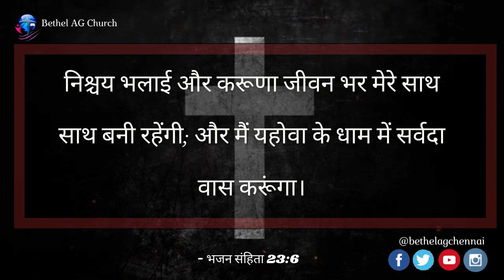Today Bible Verse In Hindi | 16.10 | आज का छंद | Multilingual Bible Verse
Hindi | English

தாவீது தன்னுடைய  வாழ்க்கையில, அநேக சங்கீதங்கள எழுதி இருக்கிறார். ஆனா, அதுல ரொம்ப சிறப்பான, நம் எல்லோராலும் அதிகம் வாசிக்கப்படுர  சங்கீதம்னு பார்த்தா, அது சங்கீதம் 23. இந்த சங்கீதம் 23:6 வசனத்தில், தாவீது சொல்லுறாரு, "என் ஜீவனுள்ள நாளெல்லாம் நன்மையும், கிருபையும் என்னைத் தொடரும், நான் கர்த்தருடைய வீட்டிலே நீடித்த நாட்களாய் நிலைத்திருப்பேன்", போடப்பட்டிருக்கும். இந்த வசனத்தை நாம திரும்பியும் திரும்பியும் வாசிச்சு பார்த்தோம்னா, இதுல மரைந்திருக்கிற ஒரு பெரிய ரகசியத்தை கண்டுபிடிக்கலாம். அது என்ன தெரியுமா? தாவீதுக்கு இருந்த நம்பிக்கை தான். அது என்ன நம்பிக்கை? என் ஜீவனுள்ள நாளெல்லாம் நன்மையும், கிருபையும் என்னைத் தொடரும், நான் கர்த்தருடைய வீட்டிலே நீடித்த நாட்களாய் நிலைத்திருப்பேன்.

கண்டிப்பா நன்மைதான் கண்டிப்பாக அவருடைய கிருபை தான் என் வாழ்க்கையில் இருக்கும், நான் கர்த்தருடைய வீட்லதான் கண்டிப்பா நினலத்திருப்பேன்னு முழு நிச்சயத்தோடு, முழு நம்பிக்கையோடு சொன்னாங்க. அந்த நம்பிக்கை, அந்த நிச்சயம் தாவிதுக்கு எப்படி வந்துச்சு? அவர் தேவனோடு வாழ்ந்ததுனால்ல, தேவன் எப்படிப்பட்டவர், என்ன குணமுடையவர், அவர் எவ்வளவு  நல்லவர்னு தாவீது நல்லா அரிஞ்சி இருந்தார். அவர் நன்மை செய்கிற தேவன், கிருபை உள்ளவர், தீங்குக்கு மனஸ்தாப படுகிறவர், ஒருவேளை என் வாழ்க்கையில் தீமைகள் நடந்தாலும், அதை  நன்மையாய் முடிய செய்கிறவர், அவரைப் போல என்னை நேசிக்க இந்த உலகத்துல யாருமே இல்ல, அப்படினு தாவீதுக்கு நல்லா தெரியும்.

அதனாலதான், அவருக்குல்ல அந்த நம்பிக்கை ஏற்பட்டு, அவர் இந்த வார்த்தைகளை, இந்த சங்கீதத்தில் பதிவு செய்தார். நீங்க தேவன் அரிஞ்சு இருக்கீங்களா? தேவனை பற்றி உங்களுக்கு என்னலாம் தெரியும்? எவ்வளவு தெரியும்? தேவன் எப்படிப்பட்டவர், அவருடைய  சுபாவங்கள் என்னனு தெரியும், இதை தெரிஞ்சிக்க முற்படுவோம். இதை தெரிஞ்சாதான் நம்மளால தேவனோடு நெருங்கி சேரமுடியும், தேவன முழுமையாக நம்ப முடியும். தாவீதைப் போல முழு நிச்சயதோடு, "என் ஜீவனுள்ள நாளெல்லாம் நான் கர்த்தருடைய வீட்டிலே நினைத்திருப்பேன்" என்ன சொல்ல முடியும். ஆமென்.